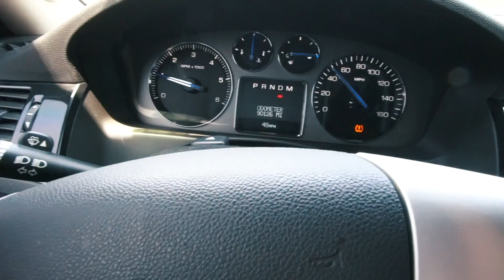Another Ride Through School on a Dirt Bike (With a Twist)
This video shows Jaden McQuiston @jaden_108__ riding his dirt bike through his school wearing a Ted costume. I am posting to help him spread the video and give little commentary on what I think of the recent trend of these pranks around the country.

Instagrams:

Mine:    @austinc105
Rider:    @jaden_108__

Tags (ignore)

Dirt bike Prank
Dirt bike in school
high school Prank
high school dirt bike
ted
austin campbell
jaden mcquiston
austinc105
best prank
ted costume
senior prank